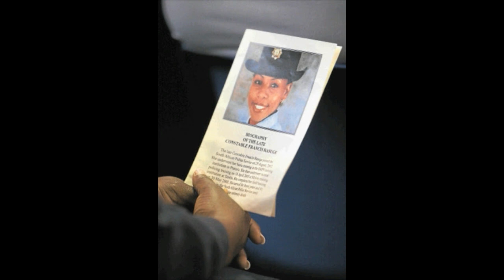Episode 22 The Murder of Frances Rasuge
Audio podcasts released weekly on Spotify and other audio podcast platforms
Please note that True Crime South Africa is a podcast, intended for audio-only presentation. The audio feed is repurposed here on YouTube along with pictures related to the case, where possible. The content is not created specifically for YouTube.

Comments are disabled to enable more efficient channeling of communication from listeners. Should you wish to share your insights or comments on this episode, please feel free to do so on one of TCSA’s social media platforms or on info(at)killeraudiocreations.com

On the 27th of August 2004, 27-year-old Frances Rasuge headed out to the hair salon to prepare for a weekend with her boyfriend. She would never be seen again. Over the next decade a story would unfold around Frances' disappearance, which had more twists and turns than anyone could ever have anticipated. (24-hour trauma support 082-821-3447) (Support the show on Patreon (Support the show on PayPal